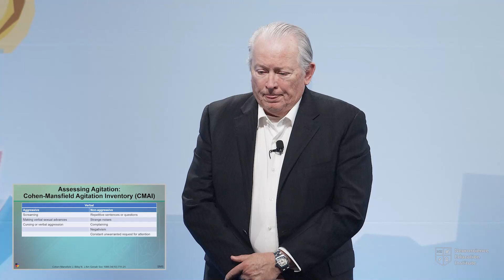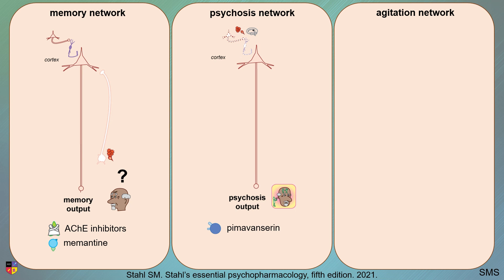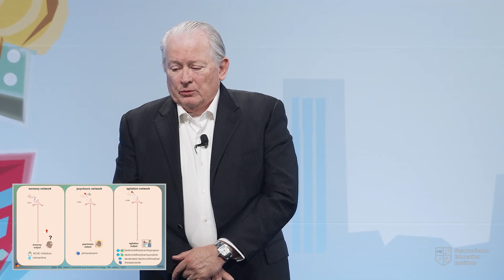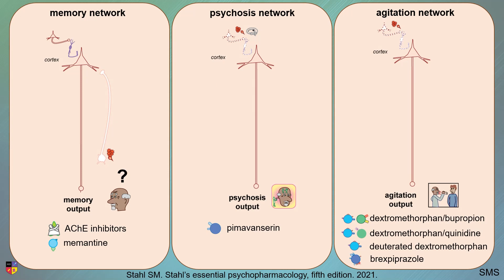The Memory Network, Psychosis Network and the Agitation Network.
Dr. Stephen Stahl provides an overview of the memory network, psychosis network and the agitation network.

NEI Members can watch the full lecture, titled “Don’t Forget About Neuropsychiatric Symptoms: Treating Agitation in Alzheimer's Disease”